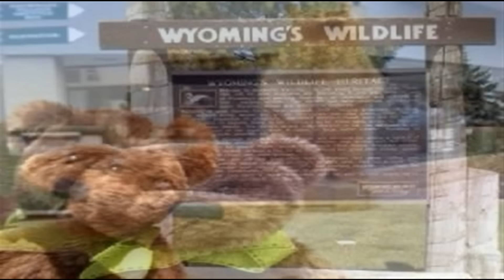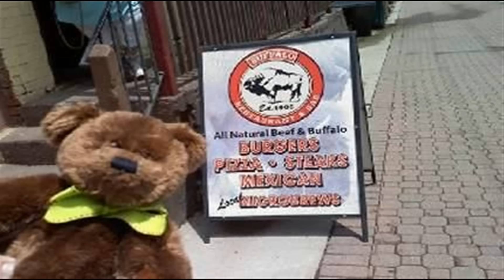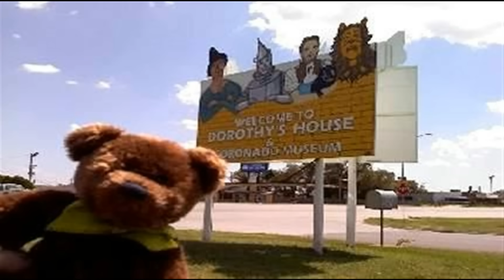Stage Parades - Bear With Us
Bonus single edit track of Bear With Us for the Encore project, requested by several of our friends for new album inclusion.   Originally released in 2010 on our animal welfare charity album which is no longer available.  This new edit version by Smith/Andersen @2016.   Photos courtesy of Michael Warwick.
2017 Encore Album list of tracks :-
Circuit Breaker
Making Hay On 5 A Day
Shades Of Atami
The Legacy
Play Mode
Letting Off Steam
Rebellion
Particles
Time Bomb
Retrospective
Art From The Heart
Traxion
Chilled
Bear With Us
Diamond Lifestyle